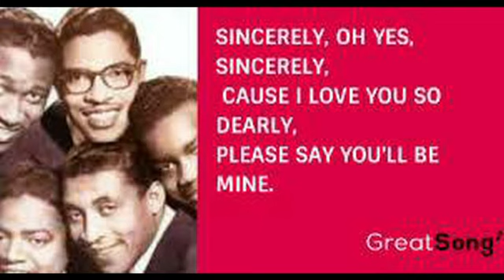The Moonglows Sincerely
In 1949, two ex-army buddies, Harvey Fuqua and Buddy Lester began singing as a duo. In 1951, they became a quartet and called themselves The Crazy Sounds. They came to the attention of Allen Freed who became their manager. He changed their name to The Moonglows and signed them to his label. After some unsuccessful songs, they moved to the Chess label. Their first release was this song written by Fuqua and Freed. It reached the top of the R&B charts and #20 on the Pop charts. The McGuire Sisters put out a cover version and it end up a bigger hit.